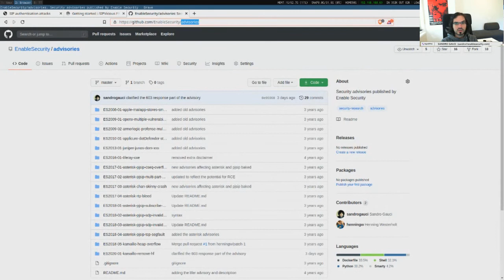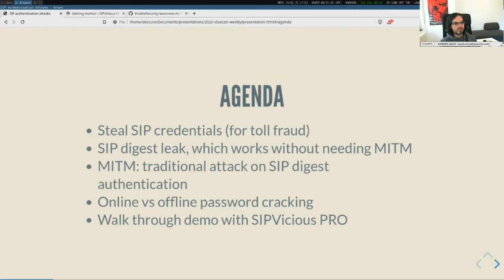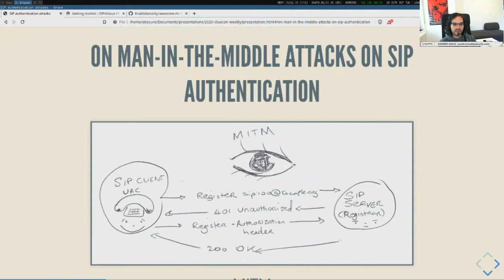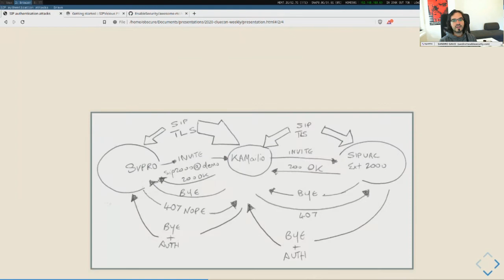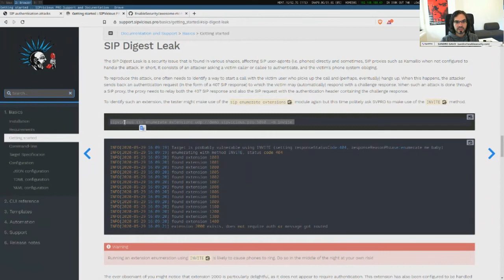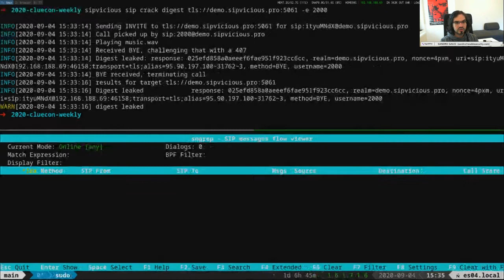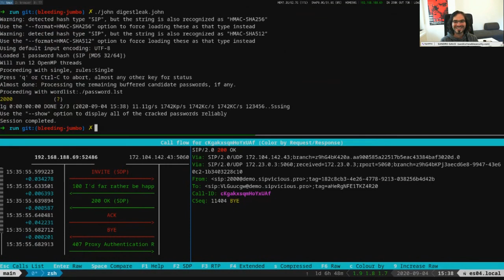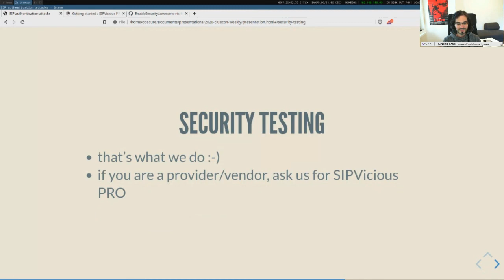ClueCon Weekly with Sandro Gauci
Sandro Gauci is the founder and CEO of Enable Security GmbH, where he develops offensive security tools and provides quality penetration testing to help protect real-time communications systems against attack. He is the original author of SIPVicious OSS (AKA friendly-scanner) and is passionate about securing VoIP and WebRTC infrastructure against attack through offensive methods.

- SIPp digest leak scenario file